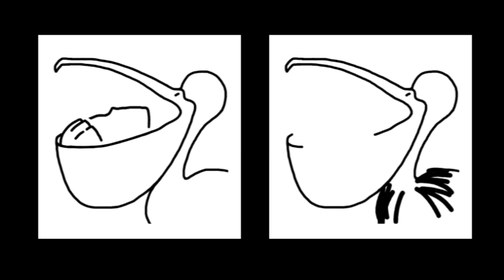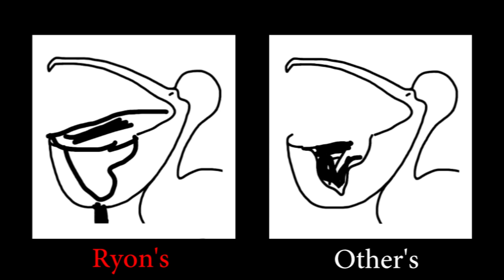PAPIBABI-A Pelican! Draw And Doodle In The World #5